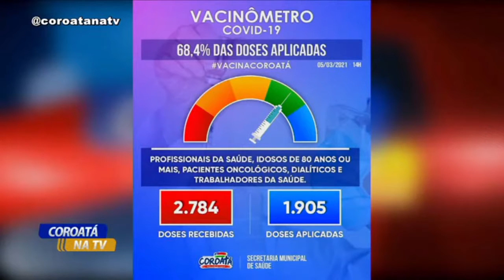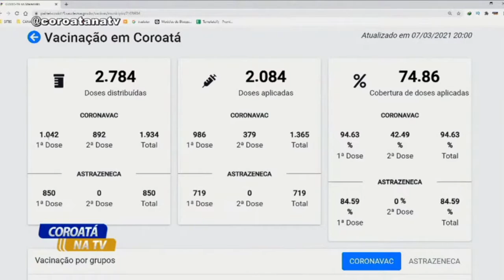NÚMERO DE VACINADOS EM COROATÁ ULTRAPASSA OS 70%